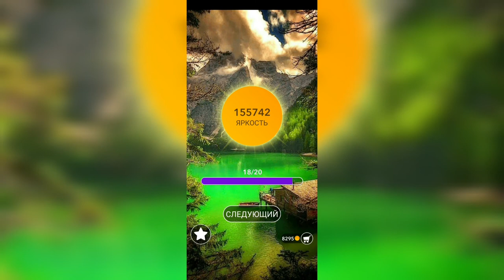Word / Слово Крест: Поиск русского кроссворда / Уровень 3388